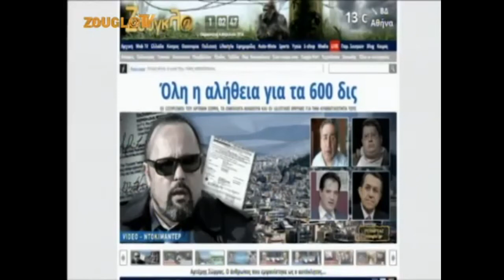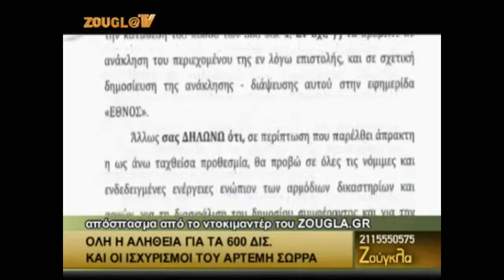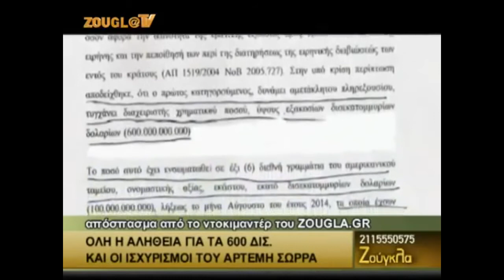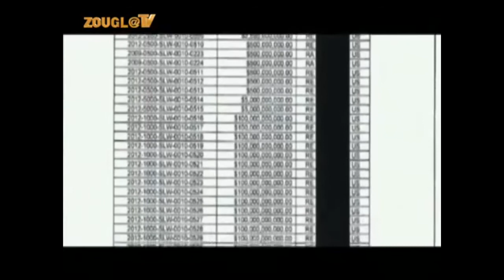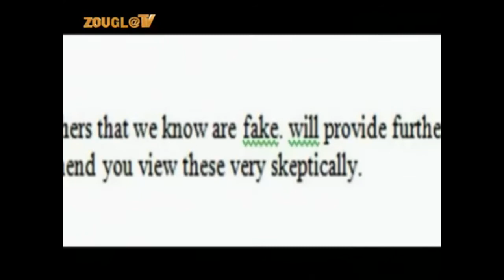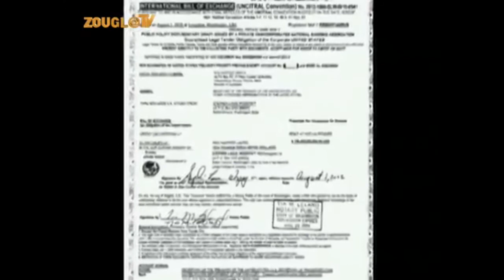ΕΚΠΟΜΠΗ: Όλη η αλήθεια για τον Αρτέμη Σώρρα και τα 600 δις